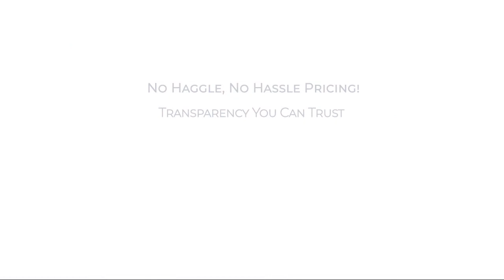2024 Chevrolet Blazer AWD 4dr LT w/3LT Hagerstown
2024 Chevrolet Blazer AWD 4dr LT w/3LT - Stock Number: S147299 - VIN: 3GNKBJRS4RS147299.

Give us a call at or visit our for more information about this or any of our other vehicles.

Fitzgerald Chevrolet Hagerstown New
101 S. Edgewood Drive